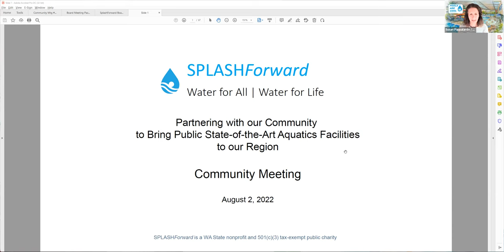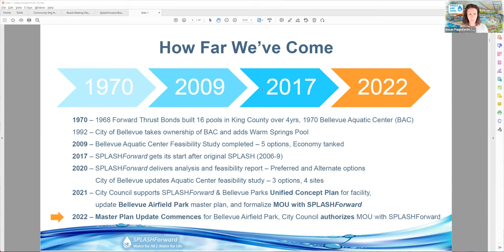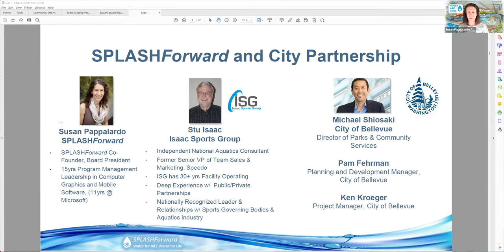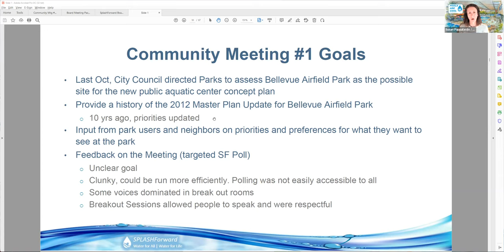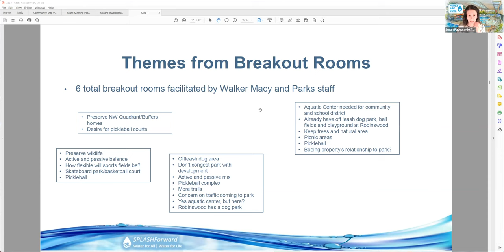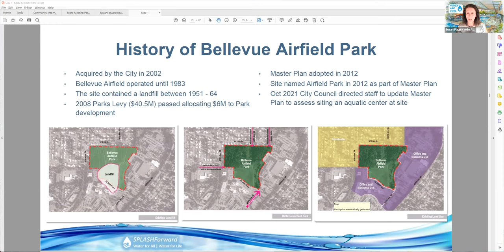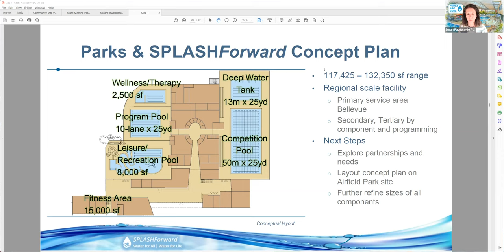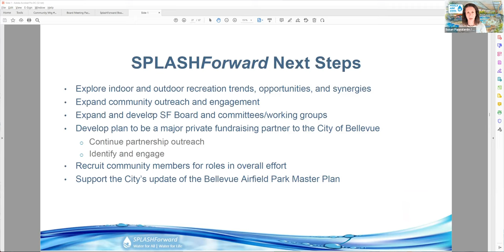SPLASHForward Community Meeting August 2nd 2022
This SPLASHForward Community Meeting was held a week after the City of Bellevue held its first Community Meeting that kicked off the Master Plan Update for Bellevue Airfield Park. Bellevue Airfield Park, a 27.5 acres located in East Bellevue, is the largest undeveloped park owned by the City of Bellevue. In October of 2021, the Bellevue City Council approved SPLASHForward's and Bellevue Parks and Community Services' recommended concept plan for a new Bellevue Aquatic Center. It directed Parks staff to proceed with exploring siting a new public aquatic center at Bellevue Airfield Park. This entailed performing an update to the 2012 Master Plan for the park.

Join us for our community meeting where we recap the City's meeting and provide more context through SPLASHForward's lens. We also share a brief update on our efforts and next steps!